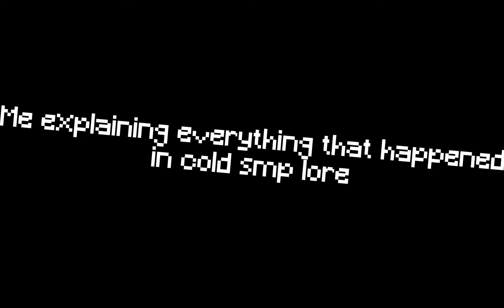The End Of Pogville.... (Cold SMP Lore)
after Ash's been tortured for months and months, we decided that Pogville had to come to an end.